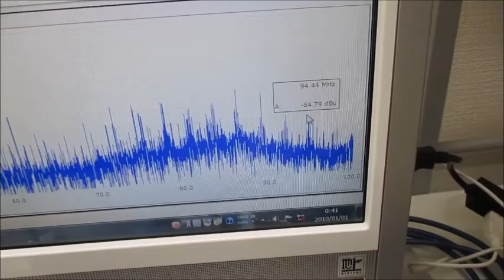オリジナル超音波実験（発振制御技術） Ultrasonic-labo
‹‹参考››